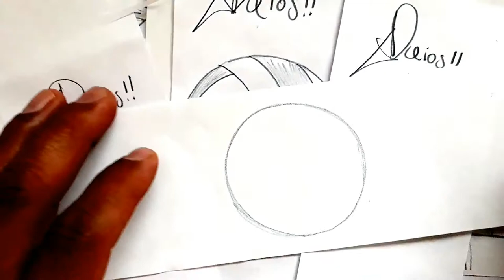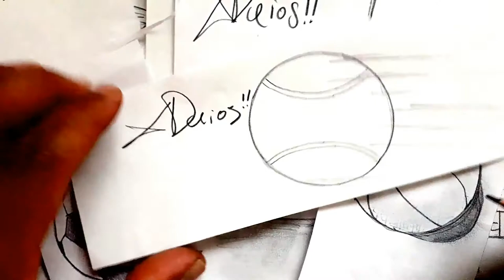Como dibujar UNA PELOTA DE TENIS a pulso con lapiz | how to draw | como desenhar o XDEIOS